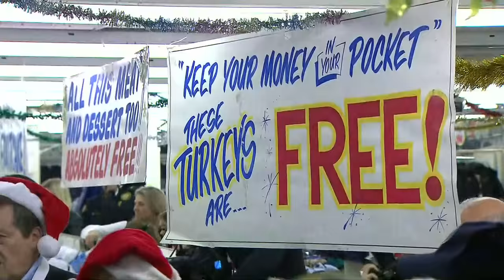'A family tradition': Honest Ed's holds last turkey giveaway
Discount store Honest Ed's held its last turkey giveaway, marking the end of a holiday tradition in Toronto. Colin D'Mello has the story.